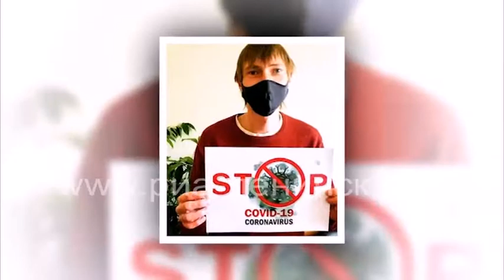Стартовал флешмоб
В регионе продолжается активная вакцинация населения от новой коронавирусной инфекции. К участию приглашаются все те, кто поставил вакцину от коронавируса.